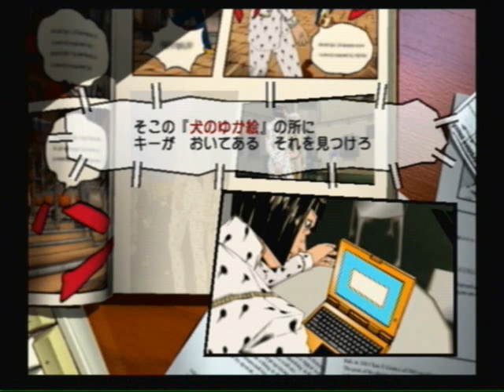Let's Play JJBA: Golden Wind [5]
Abbacchio is cool. Too bad this is his only fight.